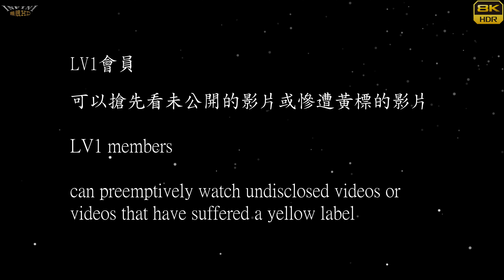【無限HD】2024 TSE 台灣寫真博覽會 D3 閃耀之星 第7名 (8K 60p) TAIWAN SHOT EXPO